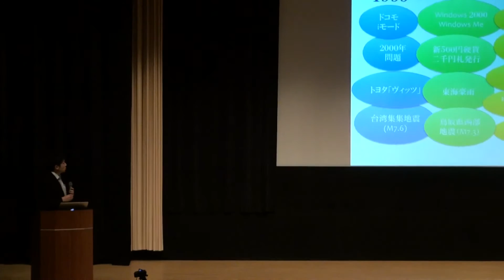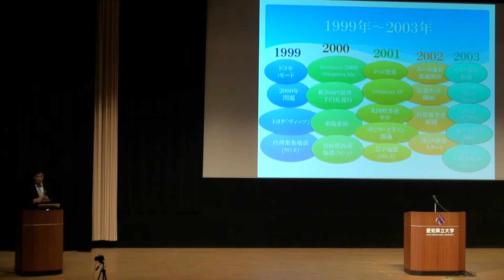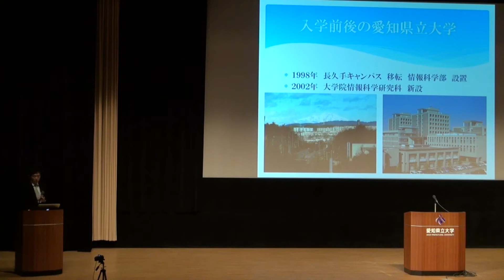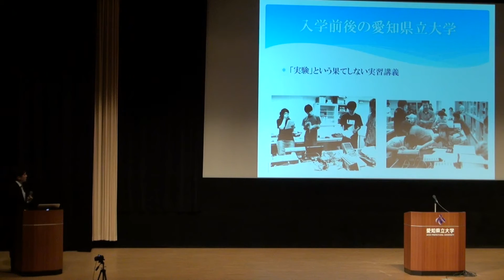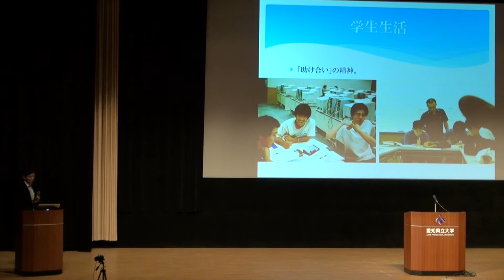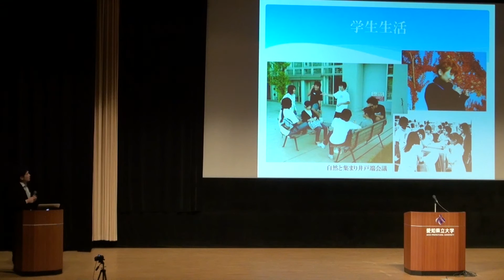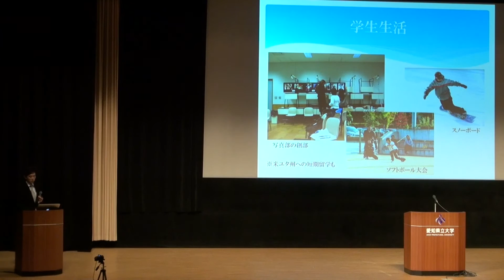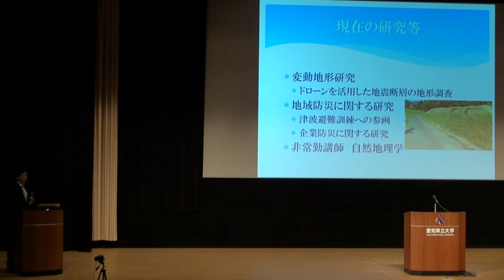愛知県立大学創立70周年記念行事「県大の思い出を語る」愛知県立大学の思い出 同窓生 石黒 聡士氏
愛知県立大学創立70周年記念事業に際して、同窓生の石黒 聡士氏より愛知県立大学の思い出をお話しいただきました。